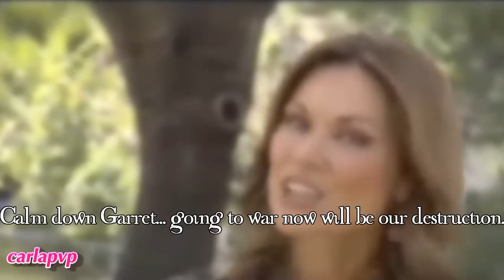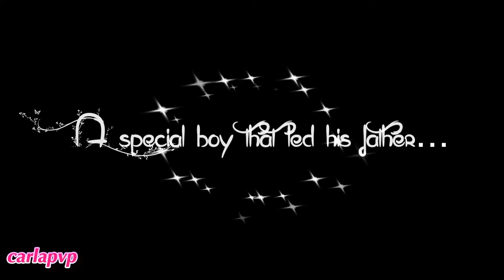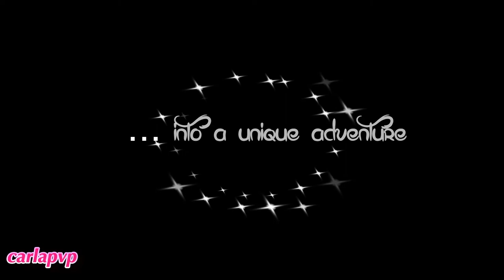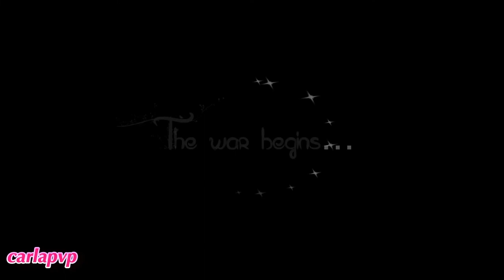Enid Valley (trailer) RE-UPLOAD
RE-UPLOAD

A new story! :D I'm so excited for this! I've been planning this for months! And I'm actually proud so far, 'cause it's so different from what I've been doing! :D This is a weekend story, it will be post every Saturday and Sunday!

Storyline:
Far away from the human's reality, a magic land is in war... quietly. Enid Valley is a fairy tale place with all the good and the bad. From the good side we have the four Warriors led by Kyna, The Mother, and supported by the royal army, who are willing to do anything to protect their Valley from... Orion, the powerful wizard that wants to rule the magic world. But there's a higher hope for the good side when Kyna professes the arrival of a warrior that will led them to victory. For years they all waited and hoped for him, but Orion gets stronger and people start losing hope until... he finally comes. But he's not what they expected to be; Chad, is an autistic little boy that found his way to a parallel world, dragging his father with him. Suddenly an emotional adventure happens as father and son join the Warriors of Fire, Water, Air and Earth in an unforgettable battle against the dark forces. It's a story of hope, love, magic and opposite forces, together in a unique journey in... Enid Valley. Coming soon at October 5th.

Cast:
Stacia Darst - Demi Lovato
Aiden Lynch - Joe Jonas
Chad Lynch -- Joshua Gage
Kyna Adye -- LeeAnne Locken
Nyla  Phelps - Miley Cyrus
Layla Fay- Selena Gomez
Talia Myres - Taylor Swift
Orion Zulpo --Justin Locklear
Owen Barnes - Nick Jonas
Hunter - Taylor Lautner
Garret Justus - Zac Efron

Soundtrack (complete):
Counting Stars -- One Republic
Impossible -- James Arthur
Almost Home -- Mariah Carey
Brave - Sara Bareilles
Burn - Ellie Goulding
Stars Dance - Selena Gomez
In A World Like This - Backstreet Boys
Underwater -- Mika

Awards for this story:
- BEST SEQUEL/TRILOGY in CarlapvpAwards - 10 Years (2018)